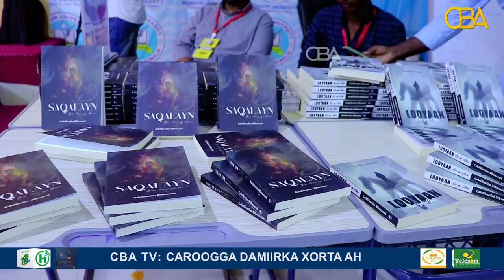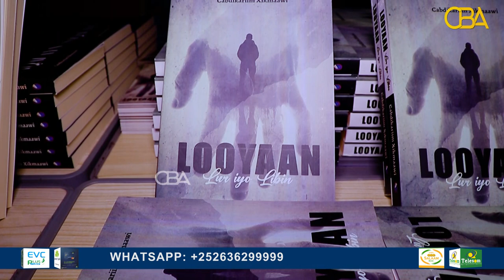“Buugaagta waxa la geliyey Caqli waxa la geliyey Waqti waxa dhici karta sanooyin ilaga fikiro"